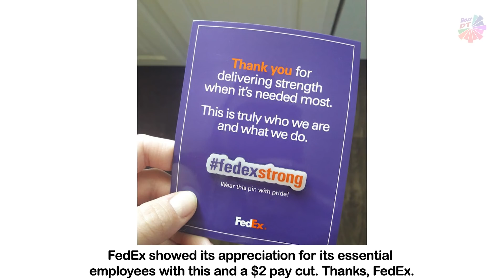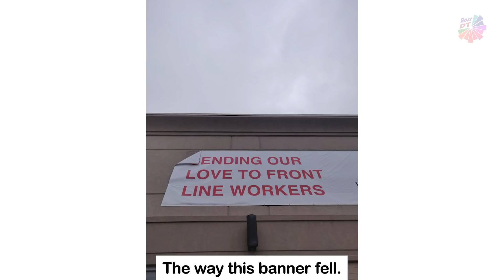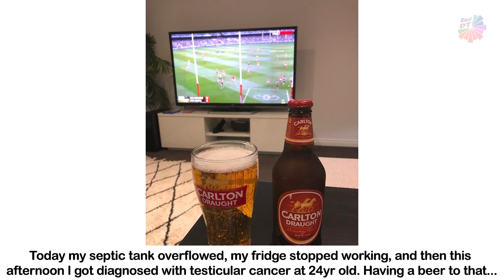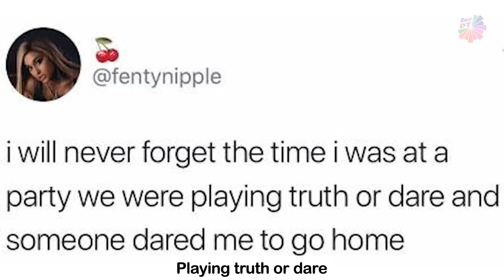People Who Were Very Unlucky - Well... That sucks...